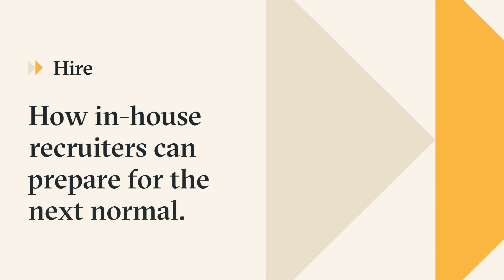How in-house recruiters can prepare for the next normal